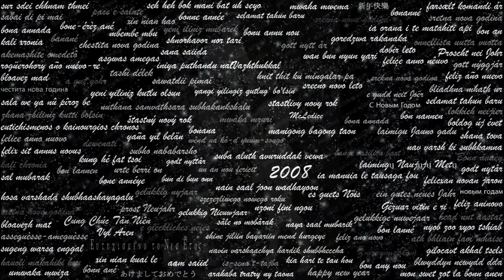Blue Jeans Man'Ro's Version ( Cover )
Hello !
This is my first video , I never took singing lessons but I would like  to be a singer. This is a tribute to a singer and song writer I admire Ms Lana del Rey.
I write my own songs too but I lack musicians to help me to finish them.
I'm french so excuse me for my bad English.
That's it! Let your little comments, it's always good to have opinions.
If you like it I could put others.

(I have no rights to the music and images.)